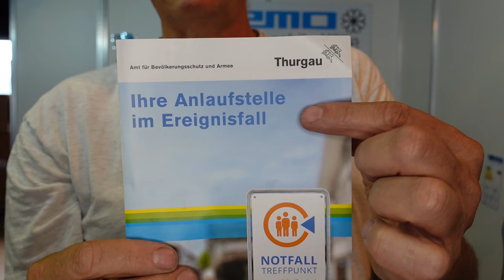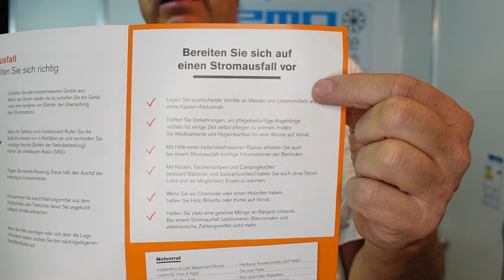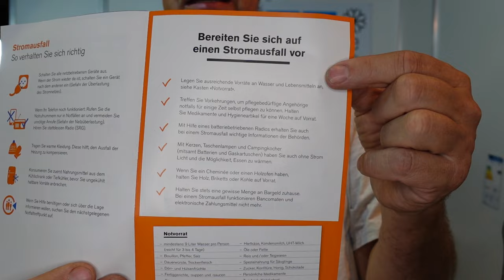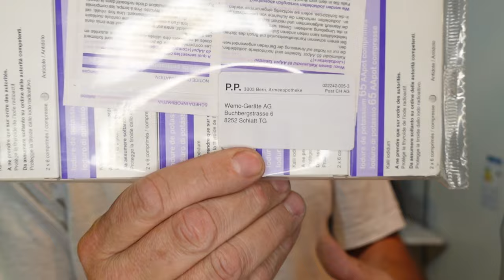Schweiz bereitet Bevölkerung auf Blackout Strommangel Stromausfall vor Batteriebox Notfalltreffpunkt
Stromausfall Schweiz